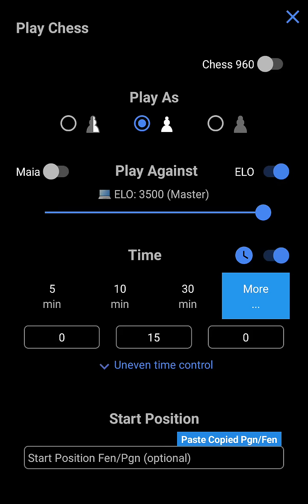Human beat Stockfish 15.1 in 1 second